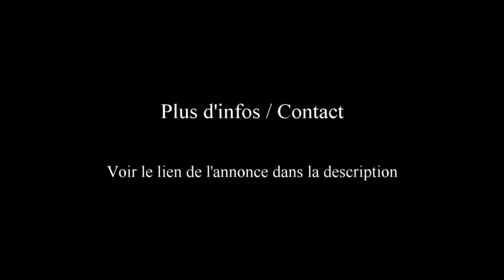Location Vacances Maison Saint Bonnet près Orcival Proche pistes de ski et Le Mont Dore La Bourboule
Tourisme en Auvergne sur le département du Puy de Dôme à Saint Bonnet près Orcival  (63210), avec un gîte 3 ***, situé au cœur du Parc Naturel Régional des Volcans d'Auvergne et pouvant accueillir 5 Personnes (+ 1bébé), pour un séjour,  des vacances ressourçantes dans une petite commune rurale nichée à environ 900 m d’altitude, à proximité du Mont Dore et de La Bourboule.

Maison Gîte 3*** - 70 m² - 3 Pièces – 2 Chambres – Cheminée - Jardin - Capacité : 5 Personnes

Un ancien corps de ferme en pierre, indépendant, tout confort :

Avec une cuisine américaine équipée ouverte sur un séjour - Un salon avec télévision, canapés et fauteuils, et poêle à granulés.
Mais aussi un joli jardin calme et arboré, salon de jardin avec barbecue, transats, et jeux d’extérieur..

Equipements :

Jeux de société, TV, radio
Equipement bébé : chaise haute et lit parapluie
- Equipement cuisine : Cuisson au gaz, four, lave-vaisselle, micro-onde, cafetières, réfrigérateur, bouilloire,...
Equipements ménagers : Aspirateur, balais, fer et table à repasser, et lave-linge

Dans un bel environnement de montagne, au cœur de l’Auvergne, Saint Bonnet près Orcival, est une charmante commune et destination touristique du Puy de Dôme, bordée de superbes paysages dans le massif des monts Dore. Un petit bourg et ses hameaux, imprégnés d’une atmosphère chaleureuse, offrant un lieu idéal pour découvrir, explorer une région et des sites uniques. Nombreuses activités et loisirs.

A 15 minutes des pistes de ski, 20 minutes du massif du Sancy et des stations thermales, à 25 minutes de Clermont-Ferrand.
Puy de Lemptegy (volcan à ciel ouvert), Vulcania (Centre européen du volcanisme), musée de l'aventure Michelin, châteaux et lacs, et déguster les fromages locaux (Saint Nectaire, Fourme d'Ambert, Bleu de Laqueuille, Cantal, Salers…) dans les fermes, proches du gite.

Des vacances à la montagne, à chaque saison, en Avril, Mai, Juin, Juillet Août Septembre, Octobre, Novembre, Décembre (Noël Jour de l'An), Janvier Février, Mars, pour un séjour agréable, dans le Puy de Dôme.

Réservez votre séjour en Auvergne, à Saint Bonnet près Orcival, dans un superbe environnement naturel.

Communes à proximité : Rochefort-Montagne, Vernines, Olby, Le Mont Dore, La Bourboule, Chambon sur Lac, Aydat, Saulzet le Froid, Murol, Gelles, Saulzet le Froid, Saint Nectaire, Clermont Ferrand, …

Renseignements, contact, cliquez sur le lien indiqué plus haut, dans la description.

Un gîte agréable, chaleureux, une location vacances, pour passer un séjour nature, au coeur de l'Auvergne. Un patrimoine, des activités, et spécialités locales à découvrir.

Vidéo : Location Vacances Maison Gîte à Saint Bonnet près Orcival (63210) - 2 Chambres 5 Personnes Pour un Séjour Nature Balade Patrimoine Ski et Randonnées dans le Puy de Dôme Proche du Massif du Sancy et ses stations de ski Le Mont Dore La Chaine des Puys (Auvergne) - Vlog